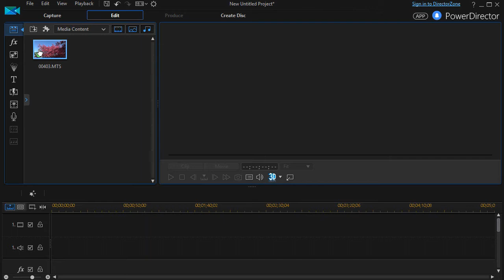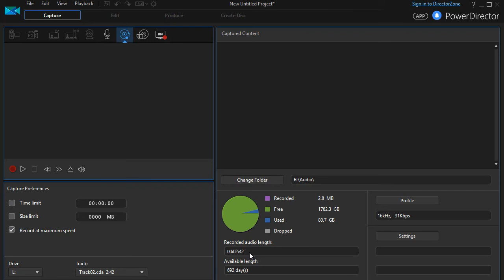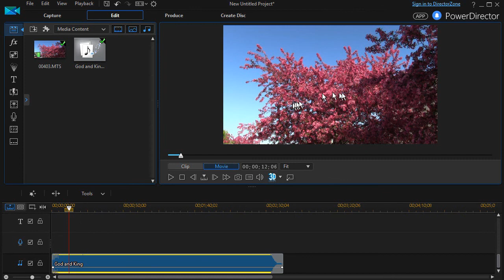PowerDirector - How to import audio from a CD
The Sharper Turtle provides problem-solving software tutorials for Microsoft Office products and other applications. Tutorials are short building blocks.